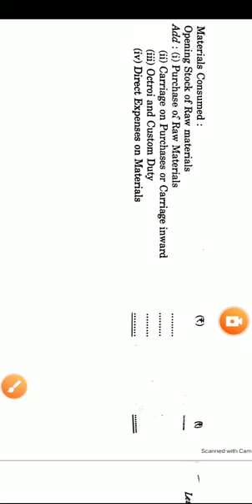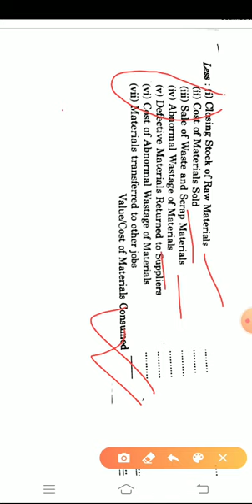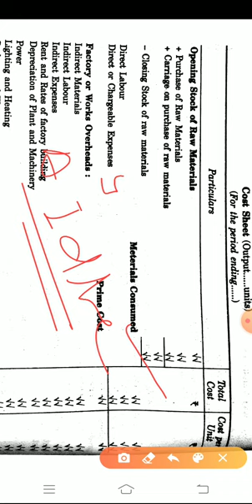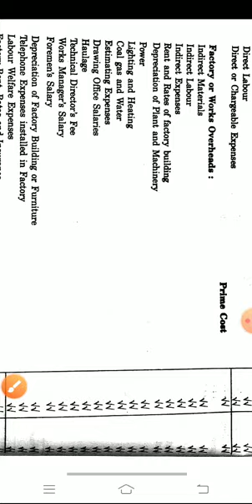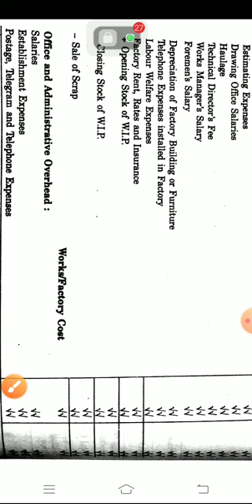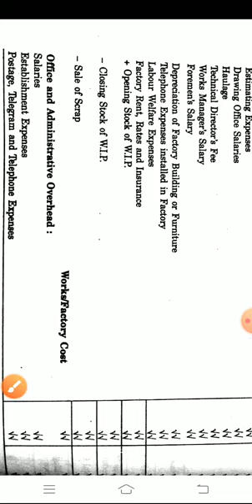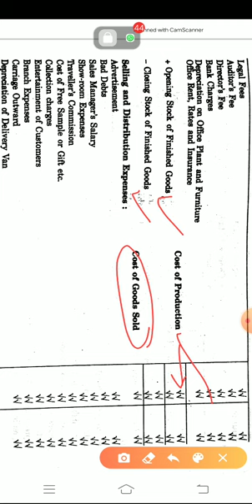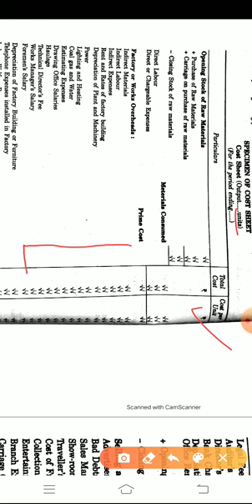Cost Accounting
Full Introduction & Complete Format